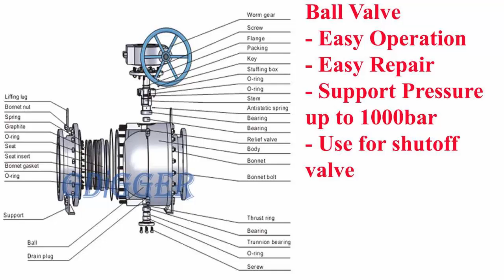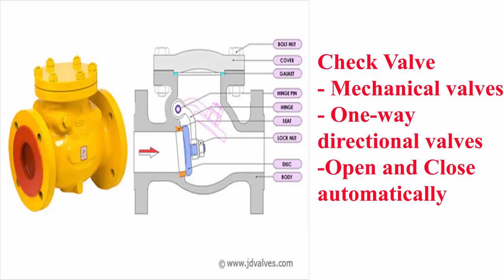Valve Collection _ Ball Valve, Check Valve, Buffterfly Valve || 2015 || New Video 2015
A valve is a device that regulates, directs or controls the flow of a fluid (gases, liquids, fluidized solids, or slurries) by opening, closing, or partially obstructing various passageways. Valves are technically fittings, but are usually discussed as a separate category. In an open valve, fluid flows in a direction from higher pressure to lower pressure. The word is derived from the Latin valva, the moving part of a door, in turn from volvere, to turn, roll.

The simplest, and very ancient, valve is simply a freely hinged flap which drops to obstruct fluid (gas or liquid) flow in one direction, but is pushed open by flow in the opposite direction. This is called a check valve, as it prevents or "checks" the flow in one direction. Modern control valves may regulate pressure or flow downstream and operate on sophisticated automation systems.

Valves have many uses, including controlling water for irrigation, industrial uses for controlling processes, residential uses such as on / off and pressure control to dish and clothes washers and taps in the home. Even aerosols have a tiny valve built in. Valves are also used in the military and transport sectors.